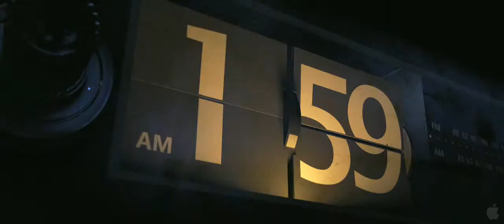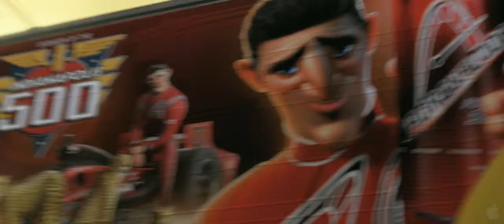Turbo Trailer 2 HD 720p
Turbo is a high-velocity 3D comedy about an underdog snail who kicks into overdrive when he miraculously attains the power of super-speed. But after making fast friends with a crew of streetwise, tricked-out es-car-goes, Turbo learns that no one succeeds on their own. So he puts his heart and shell on the line to help his pals achieve their dreams, before Turbo-charging his own impossible dream: winning the Indy 500.

Genre: Family